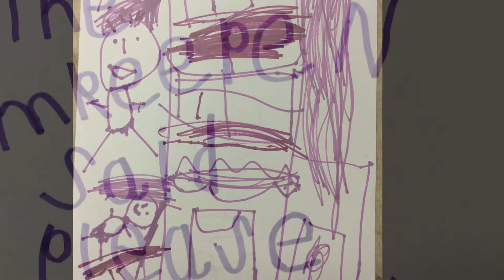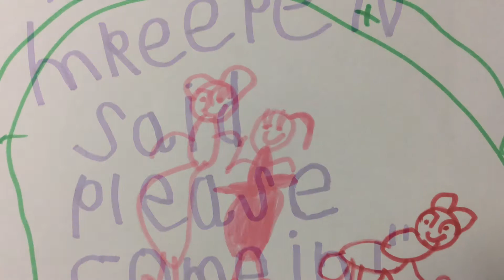Holy Trinity Curtin Advent Story